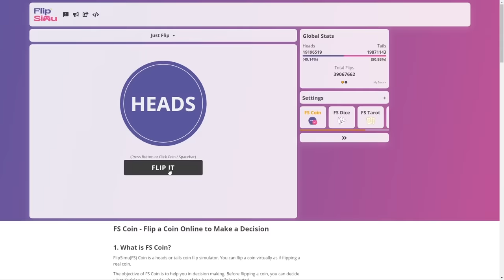Best Midgame Player in Bee Swarm!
I made like 1t honey as a midgame player this is so op. tell me how much bees you have as a midgame player because i have't been midgame in so long lol